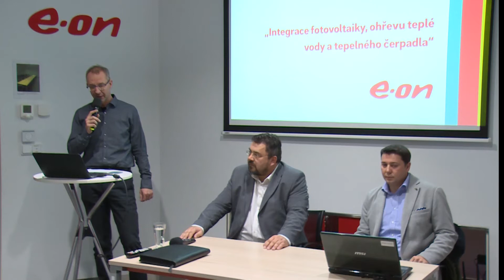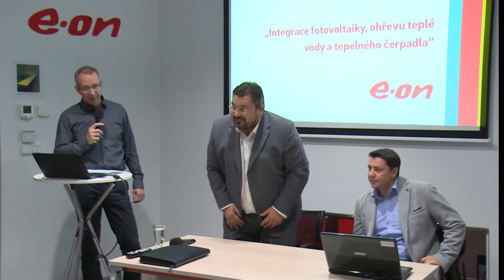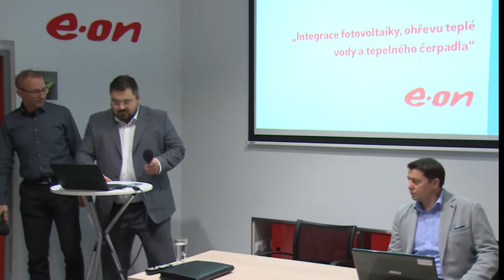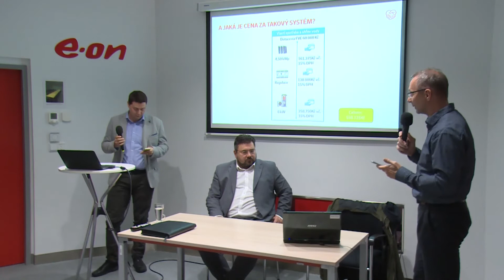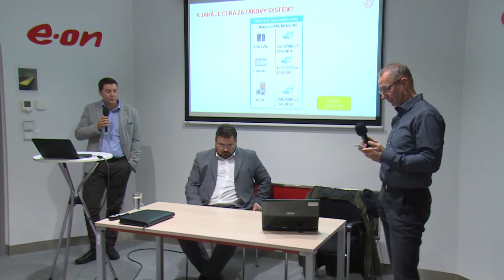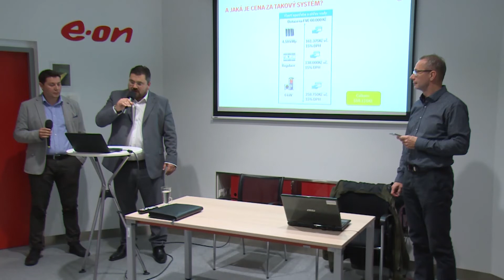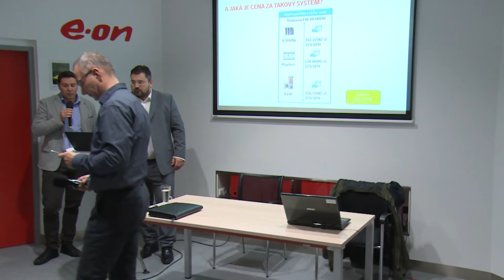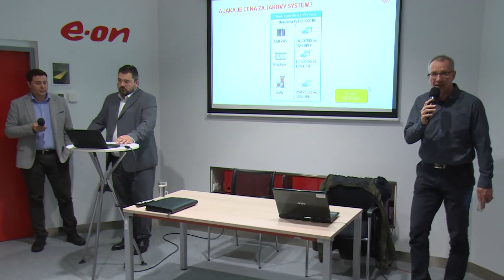Jak na fotovoltaiku a ohřev vody 2017